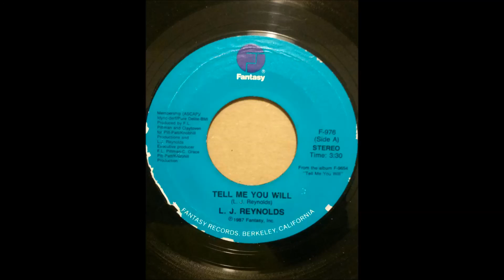L J REYNOLDS ♪TELL ME YOU WILL♪